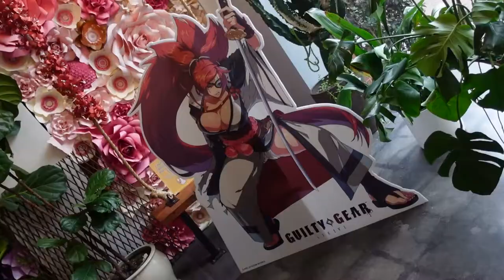Guilty Gear -Strive- MACARONS?! (Esports Arena visits Honey & Butter)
We had such a blast meeting everyone during Honey & Butter's Guilty Gear -Strive- macaron collaboration! Thank you to Leanne and Pawel Pietrasinski (and team) for letting us be a part of this incredible day! Be sure to check out Series E: Guilty Gear -Strive- and WNF to take your first steps in competitive esports.